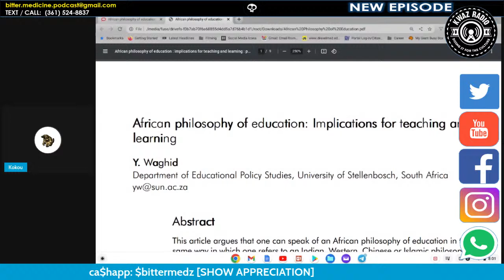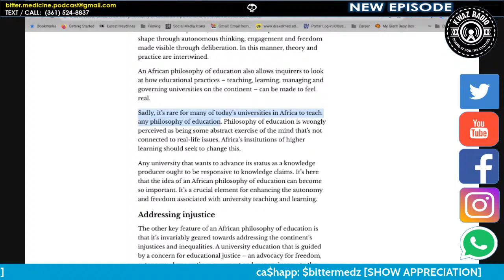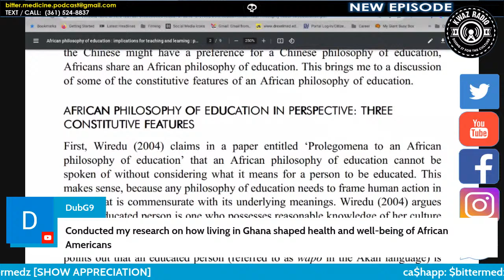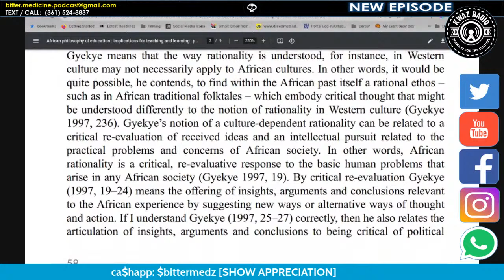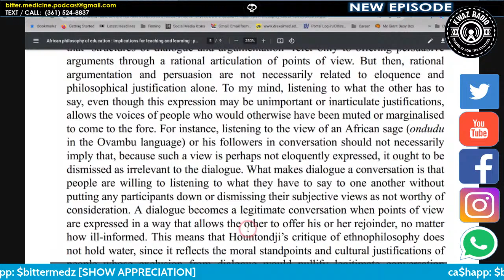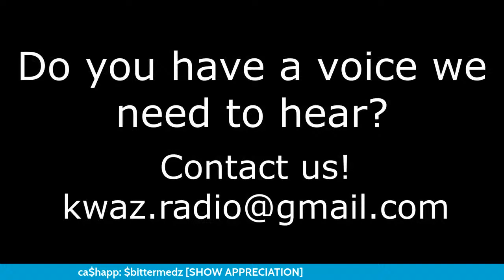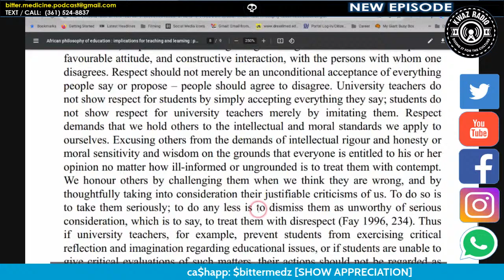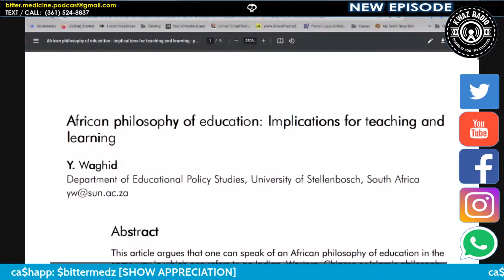African Philosophy of Education (BITTER MEDICINE PODCAST LIVESTREAM)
In this episode we read portions of  "African philosophy of education: Implications for teaching and learning" by  Y. Waghid (Author).  Join Us to learn more.